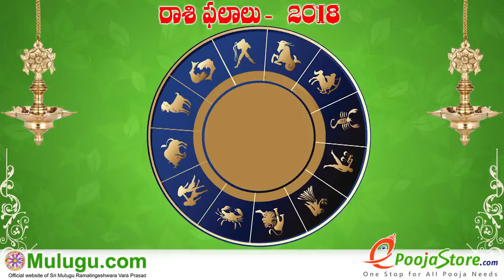Karkataka Rasi (Cancer Horoscope) కర్కాటక రాశి - July 01st - July 07th Vaara Phalalu 2018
Karkataka Rasi (Cancer Horoscope) కర్కాటక రాశి - July 01st - July 07th Vaara Phalalu 2018, Karkataka Rasi (Cancer Horoscope) కర్కాటక రాశి, Weekly Rasi Phalalu 2018 , శ్రీ ములుగు రామలింగేశ్వర వర ప్రసాదు సిద్దాంతి , Sri Mulugu Ramalingeswara Vara Prasadu Siddanthi